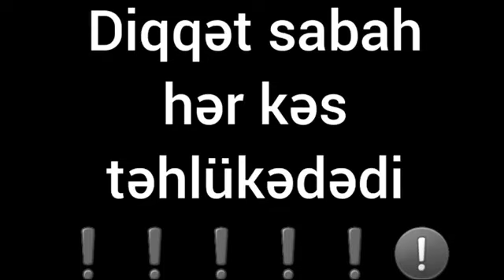Sabah Yaman Kulək olacaq😃